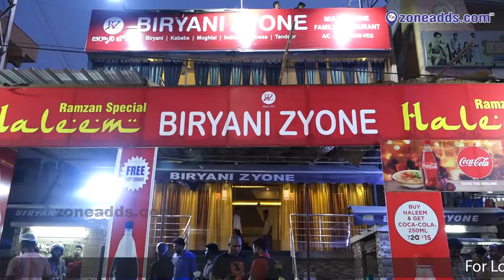Ramzan Special Biryani Zyone Haleem || Chakripuram || zoneadds.com